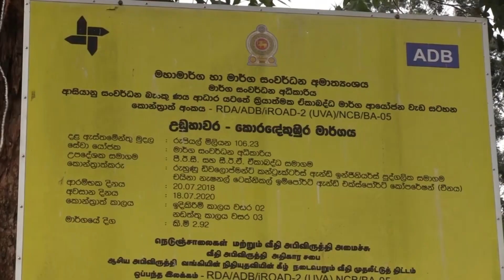පොරොන්දු අලුවෙයි, කඳුලු ඉතුරු වෙයි